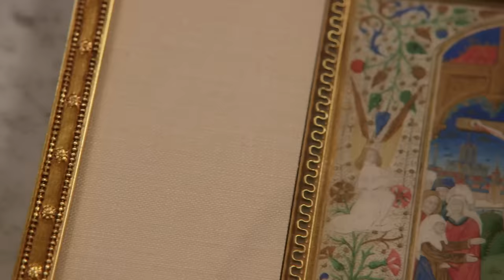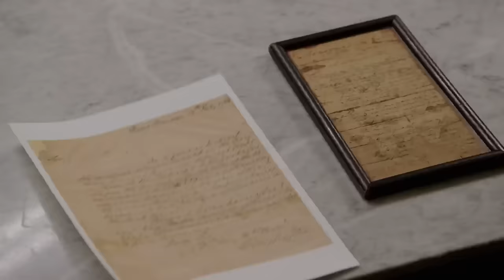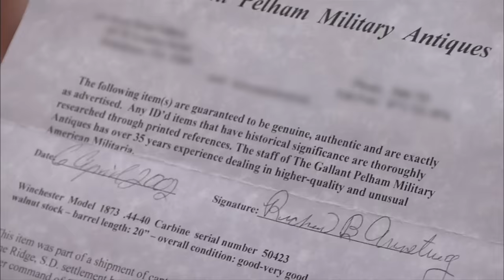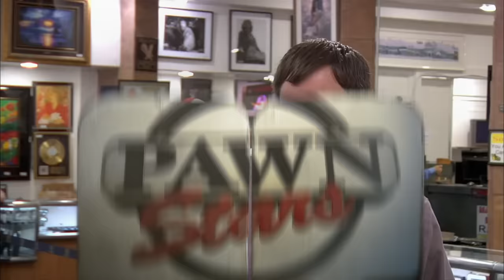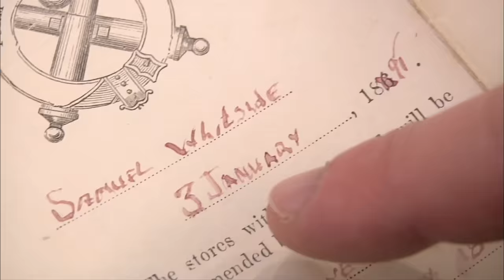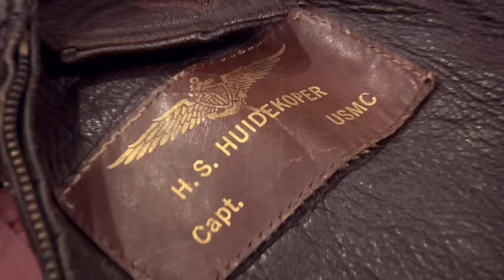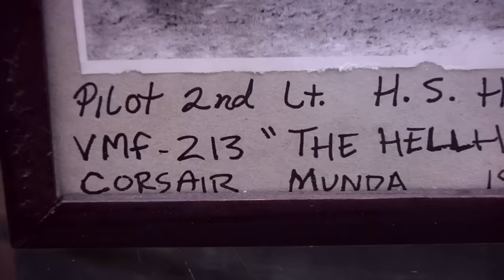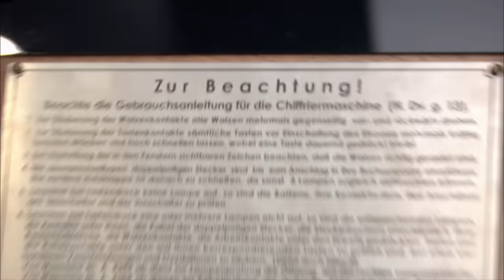Pawn Stars: Top 4 Historic Items (Epic WWII Bomber Jacket and More!)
Check out these items from some of the most important moments in American history. See more in this compilation from Pawn Stars.

00:00 Whiskey Rebellion Letter
06:05 1873 Winchester
13:22 WWII Bomber Jacket
18:13 WWII Enigma Machine